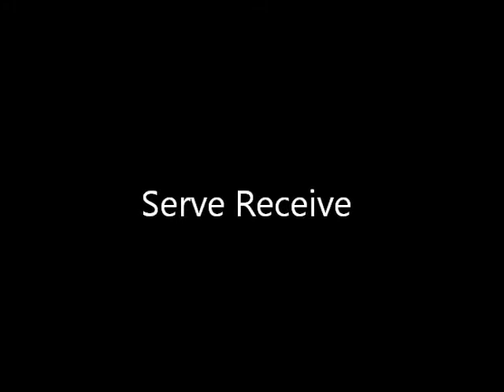Bre Murphy Volleyball Highlight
Bre Murphy #3
2014 Libero/DS
Dorman High School
Roebuck, SC